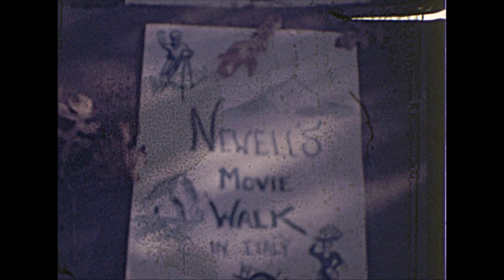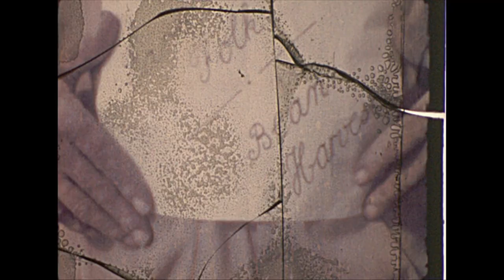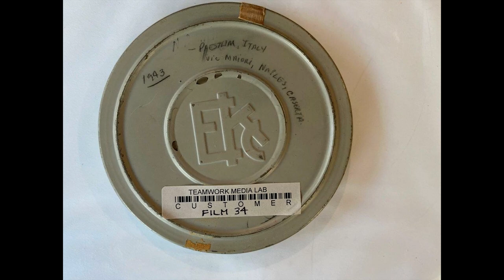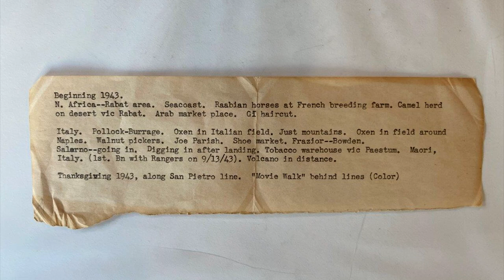Film 34 - WWII Italy Campaign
Newell Home Movies (WWII)

Thanksgiving 1943, along San Pietro line.  "Movie Walk" behind lines (Color)

Salerno - Going In.  Digging in after landing.  Tobacco warehouse vic Paestum.  Maori, Italy.  1st Bn with Rangers on 9/13/43.  Volcano in the distance

Italy - Pollock-Burrage.  Oxen in Italian field.  Just mountains.  Oxen in Field around Naples.  Walnut Pickers.  Joe Parish.  Shoe Market.  Frazior-Bowden.